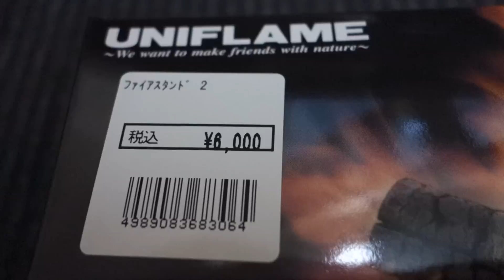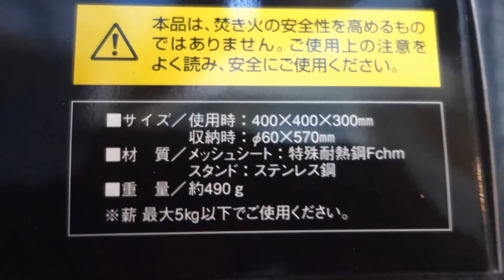【超軽量焚火台】ファイアスタンド２ Fire units in Japan[超轻质防火单位消防立场2【초경량 모닥불 대】 파이어 스탠드 2